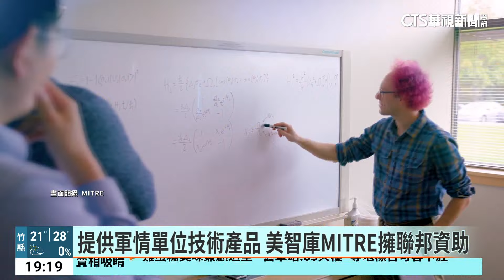輝達助攻美政府AI！ 華郵：擬與智庫合建AI超級電腦｜華視新聞 20240508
美中兩大強國的晶片戰持續，為應對在AI領域奮起直追的中國，美國總統拜登，去年10月簽署行政命令，要求聯邦機構，加快導入AI。長期為美國軍方和情報單位提供技術產品的一個非營利智庫，就透過GPU龍頭廠輝達的技術，協助美國政府優化AI應用。華盛頓郵報報導，這個智庫現在還要和輝達合作，打造要價超過6.4億元台幣的AI超級電腦，啟用後有望協助美國政府解決更多問題。